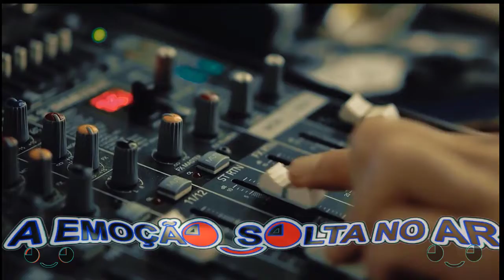A EMOCAO SOLTA NO AR COM VOCE EM QUALQUER LUGAR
◕‿◕ A Emocao Solta No Ar ◕‿◕
 FLASH BACK  & TALKING SHOW     A EMOCAO SOLTA NO AR      MUSICA
📢 All Played tracks and videos in this LIVESTREAM  & TALKING SHOW and all copyrighted belongs owner, singers, produgers and records companies. The propose is entretainment only and to attend the song requests from viewers hereby named: Emocionautas
🔴 As Músicas Aqui Tocadas São Solicitadas Durante A Transmissão E É Fortemente Proibido O Comércio Da Gravação.

🔴Live Stream Talking Show  Music & Video
 TONINHO ◕‿◕ A Emocao Solta No Ar ◕‿◕
✅ SIGN UP
▶️ COMAPARTILHE
📢DEIXE UM COMENTARIO
BECAUSE I REALLY WANT TO KNOW YOUR WORK IN ADDITION TO LEAVING YOU MY SUPPORT
POIS QUERO MUITO CONHECER SEU TRABALHO ALEM DE TE DEIXAR O MEU APOIO
MUSICA  FLASH BACK  & TALKING SHOW  A EMOCAO SOLTA NO AR

 📜Credits:
We don't intend to display any copyright protected images.

✔Don't Forget LIKE - SHARE - COMMENT
✔Thanks For Sharing, Commenting, Signing Up *

◕‿◕ A Emocao Solta no Ar ◕‿◕ TONINHO
SITE: